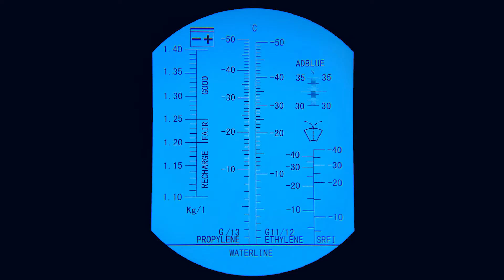REFRACTÓMETRO ÓPTICO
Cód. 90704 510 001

Refractómetro óptico diseñado para comprobar y medir diferentes rangos de sustancias como pueden ser: etilenglicol, propilenglicol, ácido de batería y líquido Adblue.

Cuerpo de aluminio con mango de goma antideslizante. Función de compensación automática de temperatura (ATC).
Calibración manual ajustable, fácil de enfocar. Base ocular suave con gran
comodidad.

Utilizado para:
• Medir la concentración del refrigerante/anticongelante.
• Medir la capacidad de retención de carga de la batería.
• Medir el porcentaje del líquido Adblue.
• Medir el punto de congelamiento del líquido limpia parabrisas.

Accedé a este y todos nuestros productos desde nuestra tienda virtual